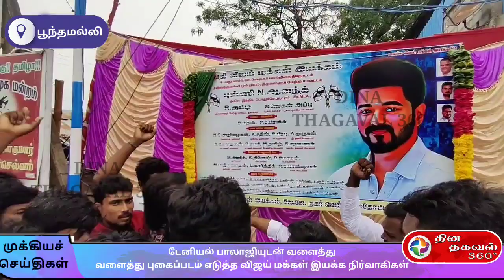டேனியல் பாலாஜியுடன் வளைத்து வளைத்து புகைப்படம் எடுத்த விஜய் மக்கள் இயக்க நிர்வாகிகள்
*பூந்தமல்லியில் நலத்திட்ட உதவிகள் வழங்கும் விழாவில் நடிகர் டேனியல் பாலாஜியுடன் வளைத்து வளைத்து புகைப்படம் எடுத்த விஜய் மக்கள் இயக்க நிர்வாகிகள்*

*விஜய் மக்கள் இயக்கத்திற்கு ரூ.10 ஆயிரம் நிதி அளிப்பு*

பூந்தமல்லி அடுத்த சென்னீர்குப்பம் பகுதியில் பூந்தமல்லி ஒன்றியம் விஜய் மக்கள் இயக்கம் சார்பில் பொது மக்களுக்கு நலத்திட்ட உதவிகள் வழங்கும் விழா, பெயர் பலகை திறப்பு மற்றும் கொடியேற்றும் நிகழ்ச்சி நடைபெற்றது. இதில் சிறப்பு விருந்தினராக பிரபல நடிகர் டேனியல் பாலாஜி பங்கேற்று விஜய் மக்கள் இயக்கம் கொடியை ஏற்றி வைத்து பொதுமக்களுக்கு புடவைகள், தண்ணீர் குடங்கள், மரக்கன்றுகள், பள்ளி மாணவர்களுக்கு நோட்டு புத்தகங்கள் உள்ளிட்டவற்றை வழங்கினார். இதில் அப்பகுதியைச் சேர்ந்த ஏராளமான பொதுமக்கள் பங்கேற்று நலத்திட்ட உதவிகளை பெற்று சென்றனர். மேலும் இந்த நிகழ்ச்சியில் விஜய் மக்கள் இயக்கத்தைச் சேர்ந்த நிர்வாகிகள் ,விஜய்  ரசிகர்கள் உள்ளிட்டோர் பலர் கலந்து கொண்டனர். நடிகர் டேனியல் பாலாஜியை பார்க்க குவிந்த  பொதுமக்கள், மாணவ, மாணவிகள் ஒருபுறம் போட்டோ மற்றும் செல்பி எடுத்து கொண்ட நிலையில் நிகழ்ச்சிக்கு அழைப்பு விடுத்த விஜய் மக்கள் இயக்கத்தினர் பொதுமக்களுக்கு டப் கொடுக்கும் விதமாக நடிகர் டேனியல் பாலாஜியுடன் வளைத்து வளைத்து போட்டோ எடுத்துக் கொண்டனர். பின்னர் இந்த நிகழ்ச்சியின் நடுவே பேசிய நடிகர் டேனியல் பாலாஜி இவர்கள் செய்து வரும் நலத்திட்ட உதவிகளுக்கு நல்ல வரவேற்பு கிடைத்துள்ளதாகவும் அதற்கு தன்னுடைய சார்பில் ரூ.10 ஆயிரம் நிதி உதவி வழங்குவதாக தெரிவித்தார்.